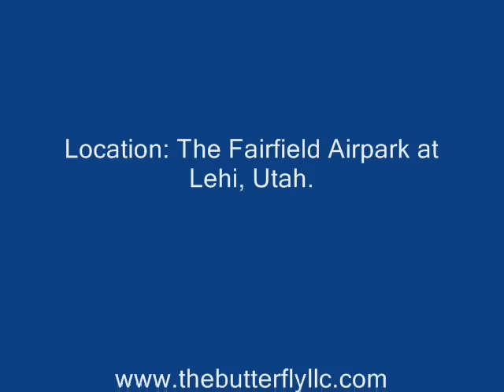Aurora Butterfly Gyroplane Flying at Utah.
The Aurora Butterfly Gyroplane Flying at the Fairfield Airpark near Lehi, Utah.